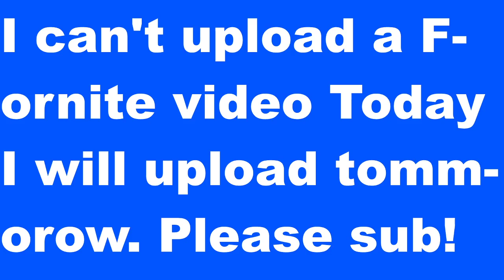I can't upload a fortnite video, I will tommorow!!!